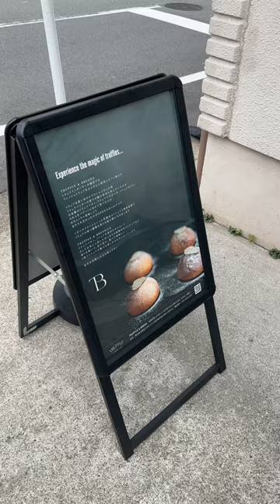TOKYO EATS | 📍 truffle & bread 🥖